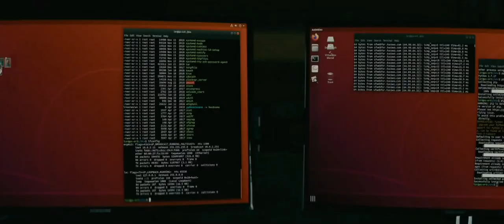Hacker Learn About the Real NOBODY || Freak**g nobody || Who the fuck are You || Me I'm NOBODY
moviesshorts Hacker Learn About the Real NOBODY || Freak**g nobody || Who the fuck are You || Me I'm NOBODY

nobodymovie2021 Hey Guys 🙋‍♂️🙋‍♀️
We are here to entertain people with funny😂~~tragic😥~~romantic💑 & drama🔞 scene of Movies/Web series.

 This is the channel for every different people in this world who speaks either english or hindi.

🙏Please support us and show your love toward us.💖